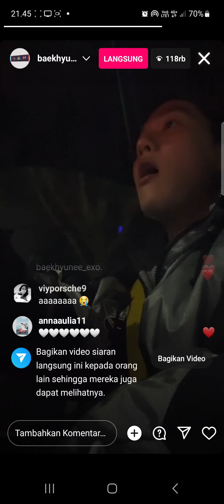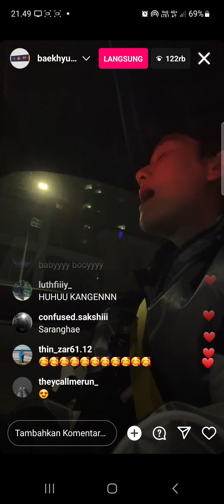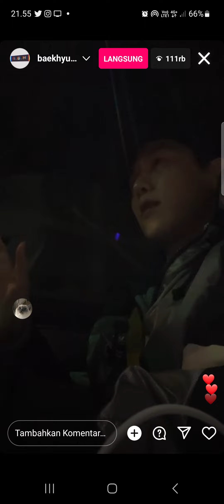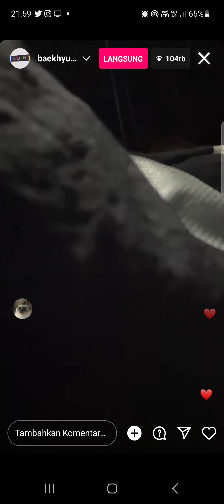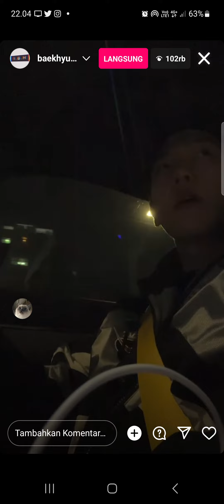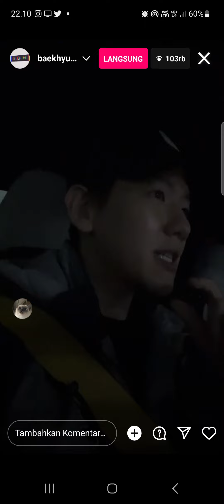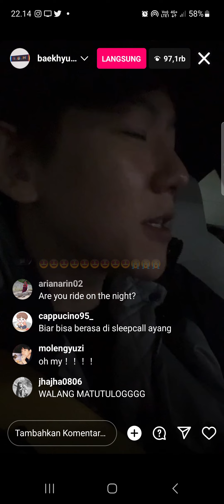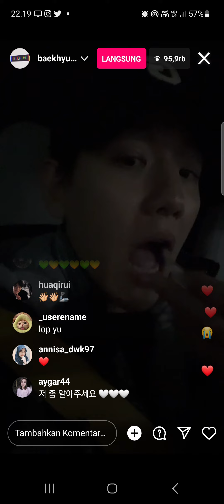Baekhyun instagram live